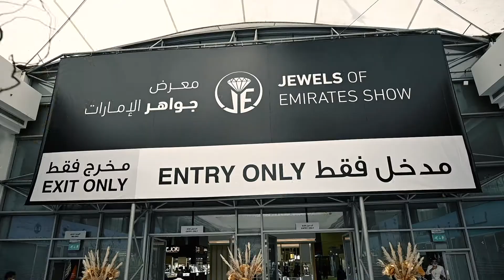Another Captivating day here at Jewels of Emirates Show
New Event for The New Normal

Expo Centre Sharjah has the habit of accepting challenges and turning them into its advantage. Given the current pandemic and its impact on the global jewellery industry, we decided to be proactive, and launch a new consumer show with a fresh focus -- the local jewellery industry.

Regaining Shine

The debut Jewels of Emirates Show will be held at Expo Centre Sharjah from November 25 to 28, 2020, and act as a springboard for local jewellers. While providing a leg-up to the local industry, the Show will strive to put the much-needed confidence back into customers and woo them back to the exhibition halls.

Building Trust

The Jewels of Emirates 2020 will prep you for a combination of pent-up demand and a sustainable surge during the show and afterwards. It will be a trusted platform where buyers could walk in with full confidence that every safety measure that could prevent possible infection is in place. Every visitor will have the chance to spend enough time inside the halls and the stalls to get an up, close and personal view of everything on display.